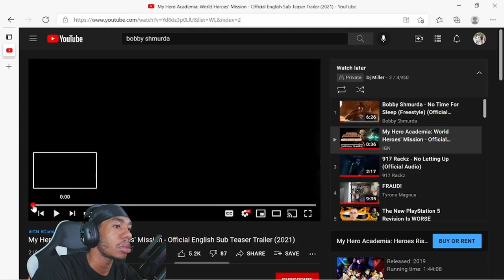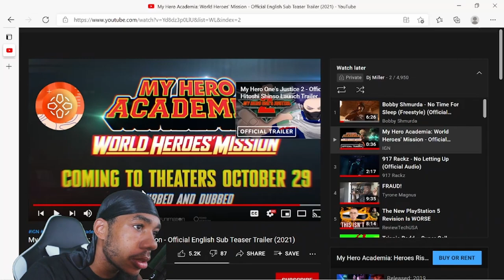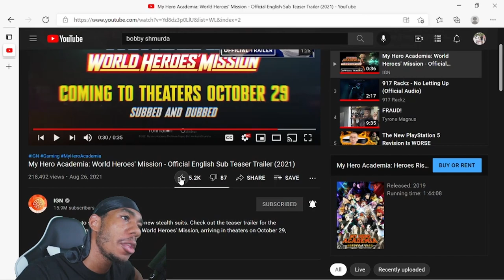NEW!! My Hero Academia Movie World Mission Trailer | REACTION